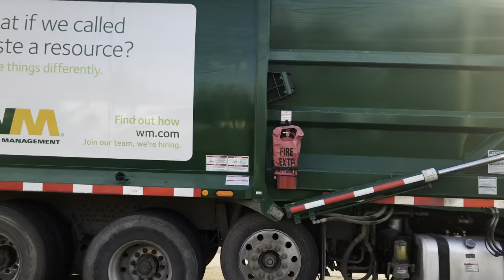1 Hour Garbage Truck Compilation! Michigan Trash Collection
Huge thank you to everyone involved in this video!

I know that this is obviously not every truck or type of truck that can be found in Michigan, it is simply a fun video that I put together with some of my easily accessible Michigan footage.